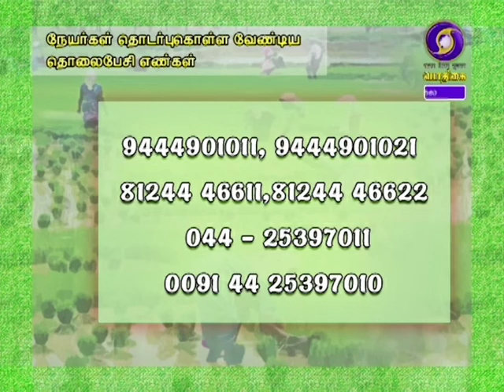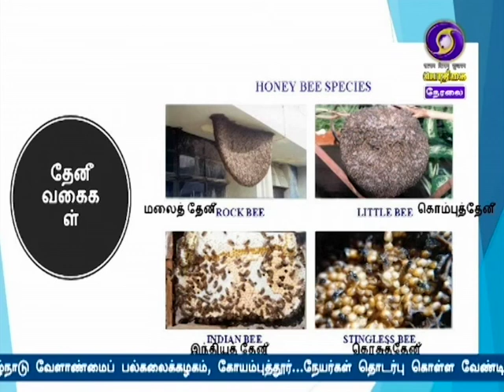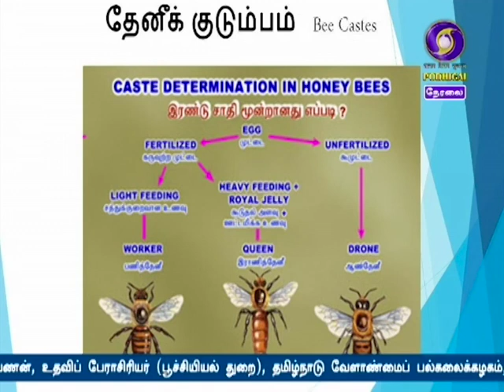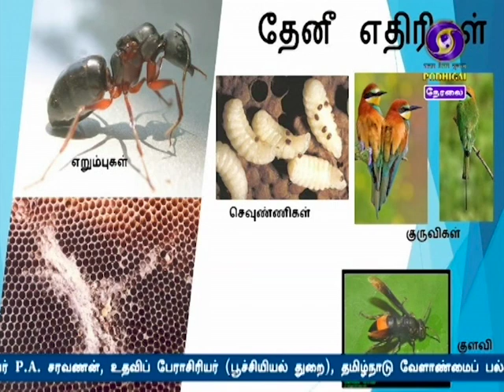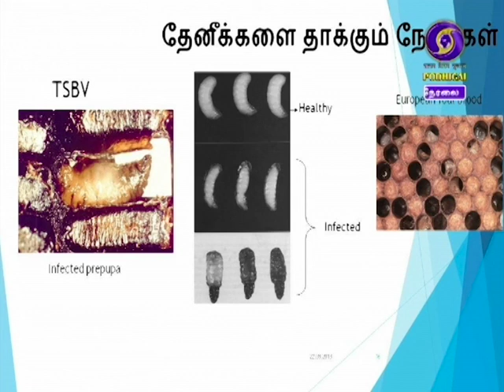VELAAN NERAM 03- 06- 2019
Honey Bee Keeping

Dr. P.A.  SARAVANAN
Assistant Professor (Entomology),